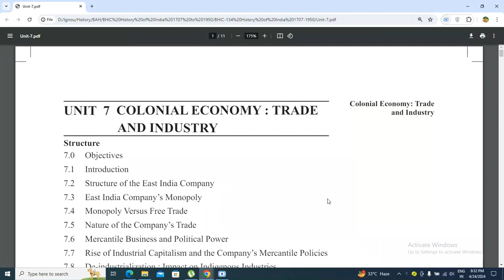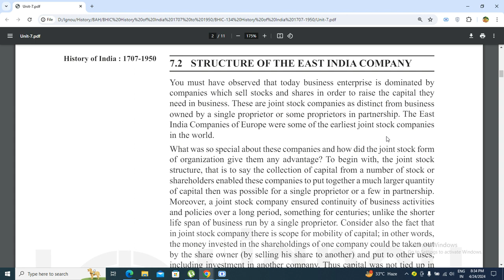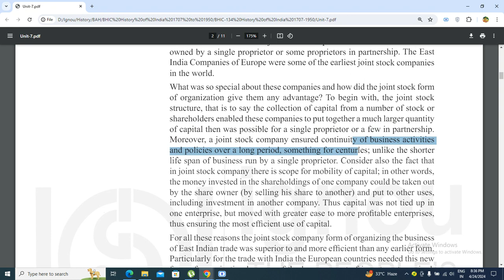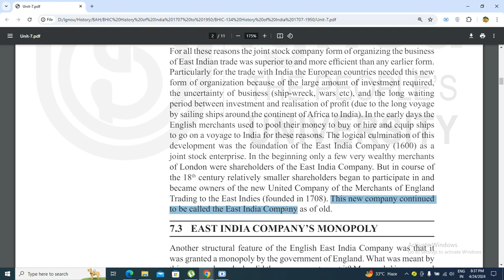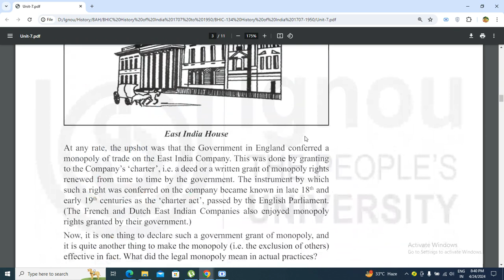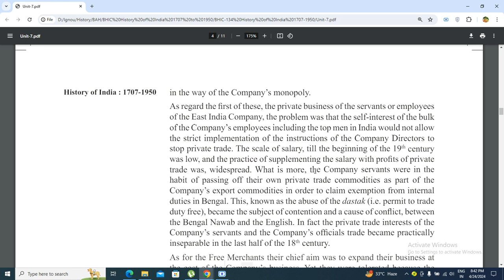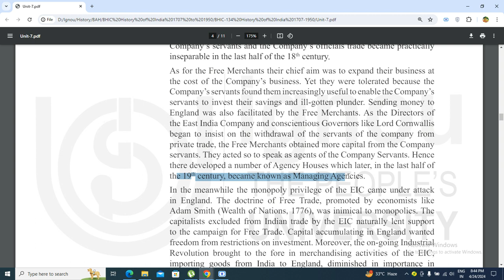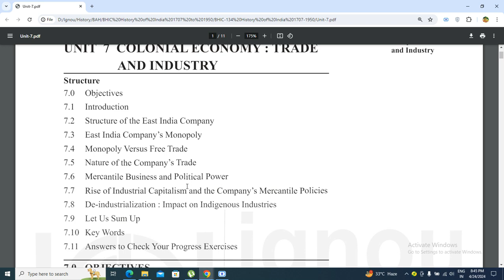BHIC 134 Chapter 7 Part 1 Colonial Economy